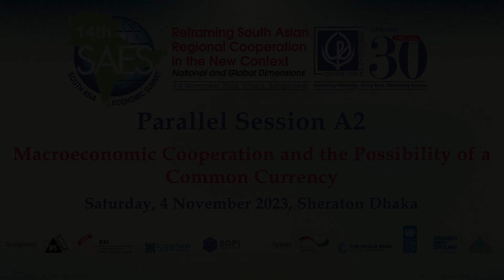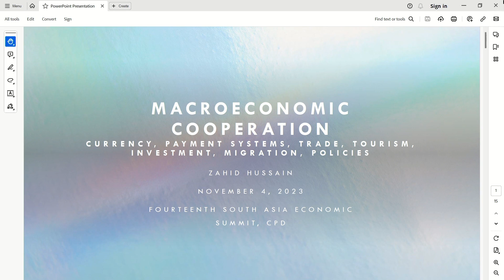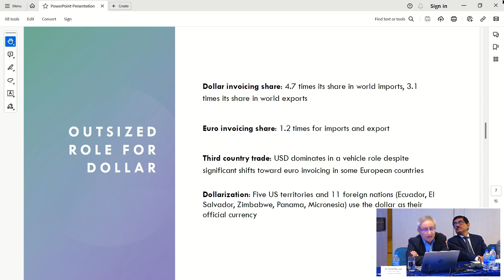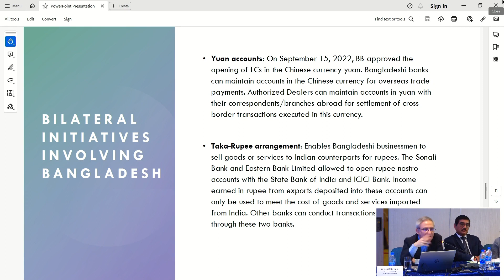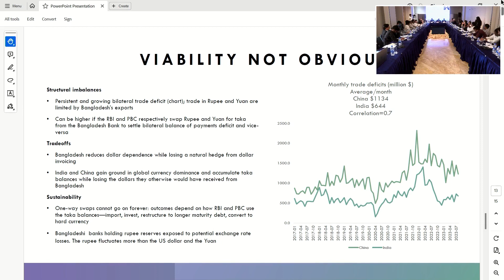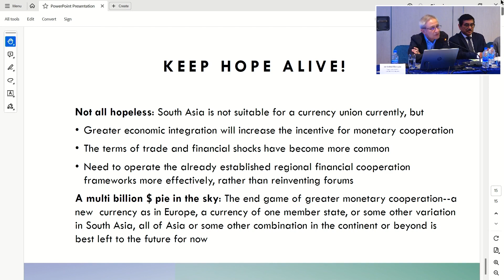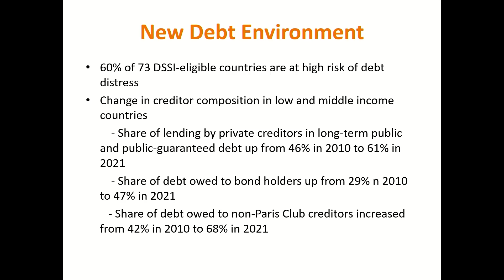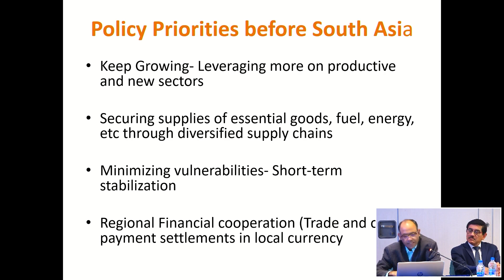Parallel Session A2 | SAES XIV | Fourteenth South Asian Economic Summit